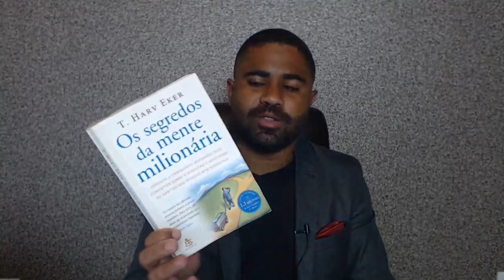TÉCNICA DO PARABÉNS I USE POR 7 DIAS E NUNCA MAIS TE FALTARÁ NADA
Conheça o Método fácil, prático e rápido que irá Programar sua mente para Prosperar para que NUNCA MAIS FALTE DINHEIRO PRA VOCÊ ➜

Nesse vídeo eu vou continuar conversando com você sobre um assunto interessante dentro deste livro aqui, OS SEGREDOS DA MENTE MILIONÁRIA,

E eu vou te explicar o que chama de “Técnica do Parabéns”!

O que é essa Técnica do Parabéns?

Eu vou explicar no final aqui.

Antes, eu vou mostrar para você um trecho do livro, que é o seguinte:

Se você quiser enriquecer, se você quiser ter mais do que a média, você vai precisar estar disposto a acontecer coisas similares a essas daqui, está bem?

Está na página 84 do livro, ARQUIVO DE RIQUEZA N. 6; qual é aqui o n. 6:

“AS PESSOAS RICAS ADMIRAM OUTROS INDIVÍDUOS RICOS E BEM SUCEDIDOS; AS PESSOAS DE MENTALIDADE POBRE, GUARDAM RESSENTIMENTO DE QUEM É RICO E BEM SUCEDIDO.”

…AS PESSOAS DE MENTALIDADE POBRE, GUARDAM RESSENTIMENTO DE QUEM É RICO E BEM SUCEDIDO…

Aqui tem toda uma argumentação em cima disso, mas eu não quero falar sobre a argumentação.

Eu vou na história que o Harv Eker conta aqui, o autor do livro que é a forma mais fácil de ilustrar: (...)
Clique no link da descrição ou no primeiro comentário para conhecer o método completo.